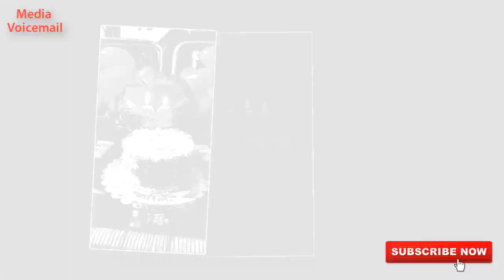ভাগ্যলক্ষ্মীর নায়িকা শার্লি মোদকের জন্মদিন সেলিব্রেশন। Actress Sharly Modak Birthday Celebrations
Bhaggolokkhi Actress Sharly Modak Birthday Celebrations